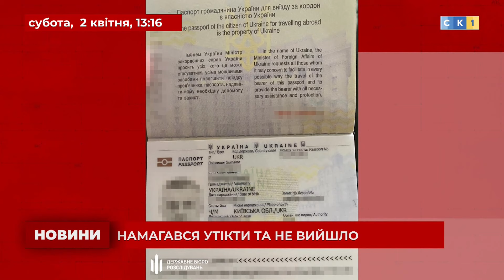13:00. Оперативний випуск Новин. 2 квітня 2022 року / Росія напала на Україну!